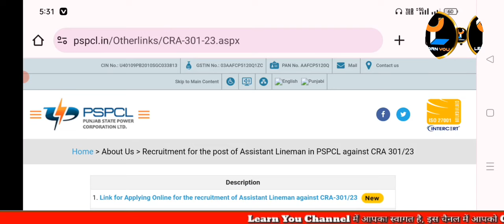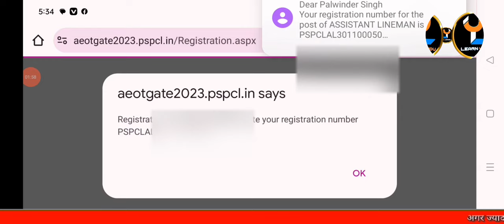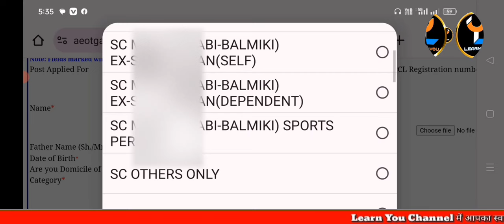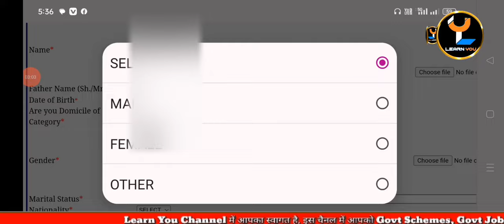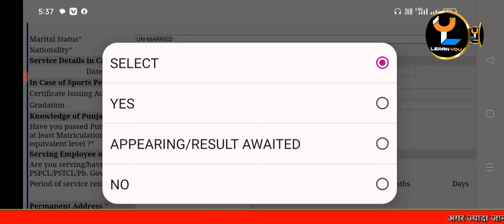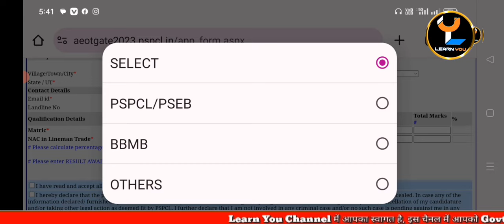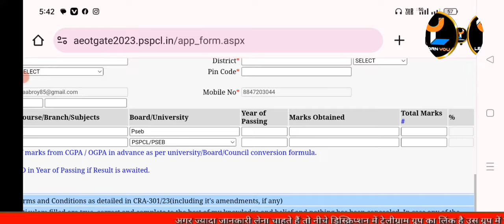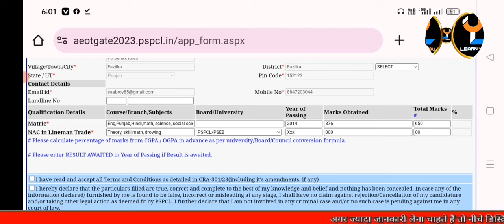pspcl Form kaise bhare 2500 post 2023 | pspcl lineman post apply kaise kare | pspcl online apply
your Queries 👉👉
Pspcl Apprenticeship dacoment verification bigg update | pspcl merit list 2023 | pspcl today update
pspcl merit list out 2023 | pspcl apprenticeship merit list out | pspcl apprenticeship combine merit
pspcl apprenticeship dacoment verification information | pspcl apprenticeship dacoment | pspcl listPspcl apprenticeship dacoment verification update & merit | pspcl apprenticeship merit kitni jayegi

other Topics 👉👌---

♦️♦️Your Queries ♦️♦️👉
pspcl alm
pspcl alm new update
pspcl alm paper
pspcl alm update
pspcl alm vacancy 2023
pspcl alm vacancy punjab
pspcl apprenticeship 2023 new update
pspcl apprenticeship 2023 result
pspcl apprentship paper
pspcl new update today
pspcl punjab
punjab vacancy 2023
Pstcl new vacancy 2023
Pspcl recruitment 2023
Pspcl new question paper 2023
pspcl recruitment 2023 apply online
pspcl apprenticeship 2023
pspcl apprenticeship 2023
pspcl new update
pspcl apprenticeship 2023 apply online
Pstcl top mcq questions and answers
Pspcl exam preparation
Pspcl apprenticeship 2023 merit list
Pspcl/pstcl kon kon bhar sakta hai
Learn You
Question paper pspcl
ਕਿਰਚੋਫ਼ ਦਾ ਨਿਯਮ, ਵੀਟ ਸਟੋਂਨ ਬ੍ਰਿਜ ਕਿ ਹੈ Pstcl Exam | Pstcl Lineman MCQ,s | Pspcl apprenticeship mcq
Pspcl/Pstcl MCQ { Lineman} 2023-24 | pspcl lineman exam Questions | Pstcl new vacancy | Mcq Pstcl
ਕੰਮ,ਸ਼ਕਤੀ, ਊਰਜਾ ਇਲੈਕਟਰੀਸ਼ਨ ਥਿਉਰੀ Exam | Pspcl/Pstcl Theory Class 2024-25 | pspcl apprenticeship mcq
Pspcl/Pstcl Apprenticeship Theory 2024 | ਕੰਮ ਸ਼ਕਤੀ, ਊਰਜਾ Electrical Theory | Work , Power Theory Ele
electricity
Work power and energy electrical Theory
current electricity
ਕੰਮ, ਸ਼ਕਤੀ, ਇਲੈਕਟਰੀਕਲ ਥਿਊਰੀ pspcl
Pspcl apprenticeship 2024 new update
Pspcl theory work power and energy
Pspcl recruitment 2024
Pspcl top questions
Pspcl lineman exam preparation
electricity basics
Learn You